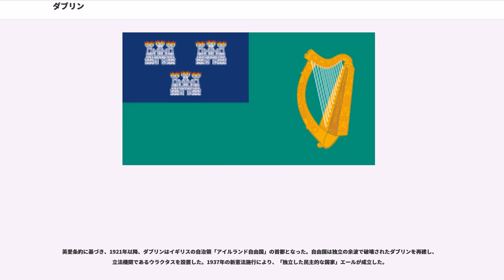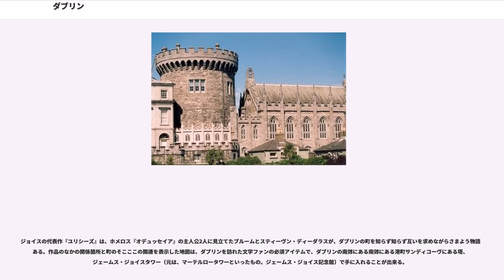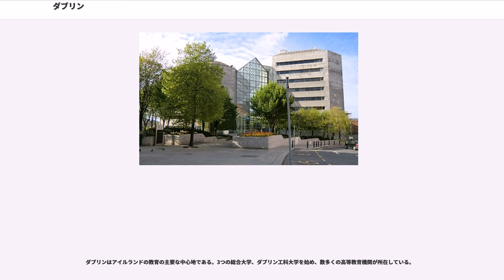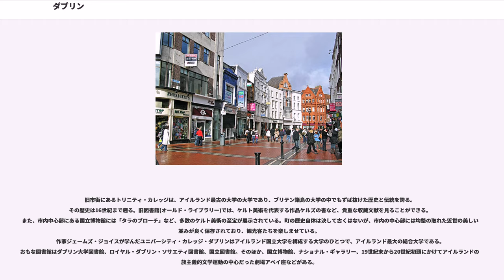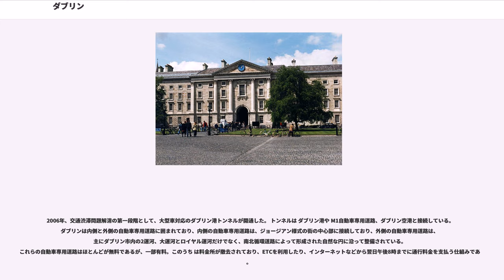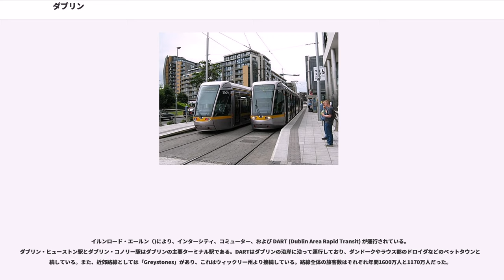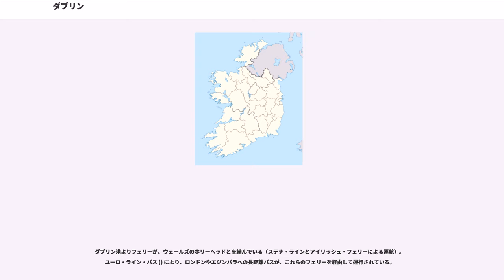ダブリン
ダブリン（ 、アイルランド語：Baile Átha Cliath 、 または "Dubh linn"）は、アイルランド島東部の都市で、アイルランドの首都である。リフィー川河口に位置し、その南北に町が広がる。

アイルランドの政治・経済・交通・文化の中心地であり、アイルランドの全人口の3分の1がダブリン首都圏に集中するアイルランド国内最大の都市である。欧州有数の世界都市であり、重要な金融センターの一つになっている。

市内にはアイルランド人の権利の拡大に尽力した人々やイギリスからの独立運動のために命を落とした活動家の名前が記念日や通りの名前に多く見られる。ダニエル・オコンネルに因む町の目抜き通りのオコンネル通りやパトリック・ピアースにちなむピアース通り、コノリー駅などが例に挙げられる。これらは本来は別の名前がつけられていたが、1921年の独立後に改名されたものである（オコンネル通りはかつてはサックビル通りと呼ばれていた）。

ダブリンは、アイルランドの歴史の中でしばしば重要な役割をはたしてきた。

2世紀のアレクサンドリアの地理学者プトレマイオスの文献にエブラナとしるされている地が現在のダブリンとされる。住民であるケルト人は291年、レンスター軍との戦いで勝利をおさめた。ダブリンのアイルランド語の名称ブラー・クリーは、この勝利のあとにつけられた名称と考えられている。

450年ごろにパトリキウスによってキリスト教に改宗する。9世紀半ば頃、リフィー川から攻め上がってきたノルマン人ヴァイキングが、ここにあったケルト人の町を破壊して城砦を築き、これをゲール語で「黒い水たまり」を意味する「ドゥヴ・リン」"Dubh Linn" と呼んだのが町の英名の由来とされている。現在のダブリン城の地下にはその当時の遺構がうかがえ、またこの城の裏の庭がそのかつて「黒い水たまり」と呼ばれていた地域である。

これにつづく3世紀の間、アイルランドの住民はデーン人からたびたびダブリンを奪回した。1171年、デーン人はイングランドのヘンリー2世にひきいられたアングロ・ノルマン人によって追放された。ヘンリー2世は翌1172年にダブリンに宮廷をおき、ここをイングランドの都市ブリストルの属領とした。こうしてダブリンはイングランドのアイルランド支配の拠点となったが、1534年に反乱がおき、アイルランドの愛国者フィッツジェラルドが一時支配した。

17世紀、イギリスのピューリタン革命の間、ダブリンはクロムウェルの議会派勢力に包囲された。1798年のアイルランド民族主義組織ユナイテッド・アイリッシュメンの蜂起に際してはダブリン攻略の試みは失敗し、1803年、1847年、1867年にも蜂起がくりかえされた。1916年と1919年から1921年のアイルランド蜂起では、ダブリンははげしい戦場となっている。

歴代のアイルランド王や有力者、またアイルランドを植民地支配したイングランドもダブリン城に行政の拠点を置き、アイルランド独立にいたるまでアイルランドの行政と政治の中心であった。

17世紀末頃より、大陸から来たユグノーやフランドル人によって各種工業が発展し、18世紀には大英帝国第二の都市、ヨーロッパでも5番目に大きい都市となった。旧市街にはこの頃に建てられた建築物が数多く残っている。

1800年合同法がアイルランド議会にて可決、成立した。これにより、グレートブリテン王国との合同が成され、それとともにアイルランド議会は解散した。この頃より、ダブリンは政治的、経済的衰退に苦しんだ。

アイルランドは連合王国の他の地域と比較して、ベルファスト(造船とリンネル工業)などの一部の地域を除いて産業革命が進展しなかった。

1916年の復活祭蜂起、独立戦争、そして内戦はダブリンに物理的打撃を与えた。

英愛条約に基づき、1921年以降、ダブリンはイギリスの自治領「アイルランド自由国」の首都となった。自由国は独立の余波で破壊されたダブリンを再建し、立法機関であるウラクタスを設置した。1937年の新憲法施行により、「独立した民主的な国家」エールが成立した。

そして、1949年にアイルランドが英連邦より離脱し、共和制国家「アイルランド」の首都となった。

現在も、市の中心部のメリオン通りおよびメリオン・スクエア周辺にアイル...